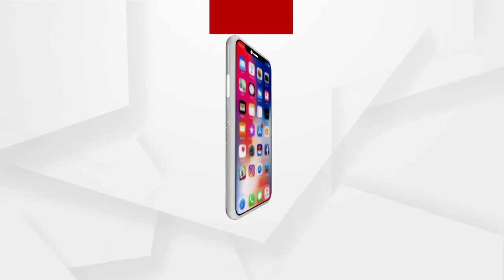ପାରାଦୀପ ବିଜେଡି ବିଧାୟକ ସମ୍ବିତ ରାୟତରାୟ ଗଣମାଧ୍ୟମ ଆଗରେ ମହିଳାଙ୍କୁ ଧମକ ଦେଉଛନ୍ତି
ପାରାଦୀପ ବିଜେଡି ବିଧାୟକ ସମ୍ବିତ ରାୟତରାୟ ଗଣମାଧ୍ୟମ ଆଗରେ ମହିଳାଙ୍କୁ ଏମିତି  ଧମକ ଦେଉଛନ୍ତି ତାହାଲେ ସେ ବାହାରେ ମହିଳାଙ୍କୁ କଣ ସମ୍ମାନ ଦେଉଥିବେ ପ୍ରତିକ୍ରିୟା ରଖିଲେ କଂଗ୍ରେସ ନେତ୍ରୀ ପ୍ରଜ୍ଞା ମହାନ୍ତି..
ଅଧିକ ଖବର ପାଇଁ ଡ଼ାଉନଲୋଡ କରନ୍ତୁ “Argus News” ଆପ୍